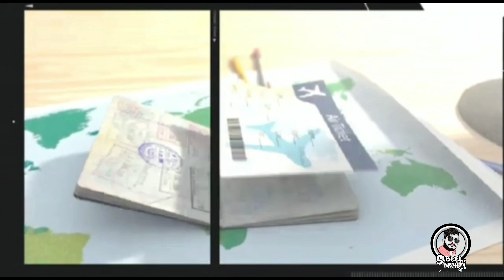ഒടുക്കത്തെ തീറ്റി മത്സരം..... food challenge | sabeel k muriyanal